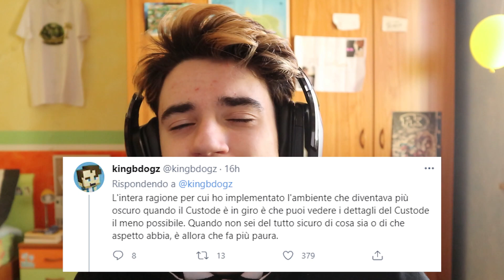COME SARA' IL WARDEN! *circa* Minecraft 1.17 News & Info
Ciao! Benvenuti in questo nuovo video di Minecraft 1.17 in cui, dopo mesi, prendiamo il signor Warden e triamo qualche risultato dai vari tweet degli sviluppatori. Ricordiamoci che il Warden potrebbe uscire in uno dei prossimi snapshot, per quanto ora il sistema di caverne sia molto più avanzato. Lo sviluppatore Kingbdogz ci ha dato un po' di suggerimenti per capire il comportamento di questo nuovo mod di Minecraft 1.17 del Deep Dark. Fatemi sapere la vostra opinione su come sarà il Warden di Minecraft 1.17

● Server Minecraft | ThEmpire 🔽
mc.thempire.it   Versione 1.16.5

● Vuoi rimanere aggiornato su Minecraft 1.17 e le sue novità? Entra quì!

● Hai un'idea per un video di Minecraft in mente? Compila il modulo e collabora con me